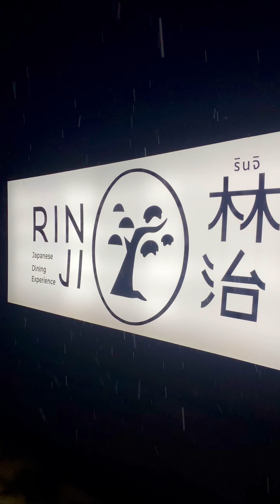คาเฟ่สไตล์ญี่ปุ่น ได้ฟิลเหมือนไปญี่ปุ่น